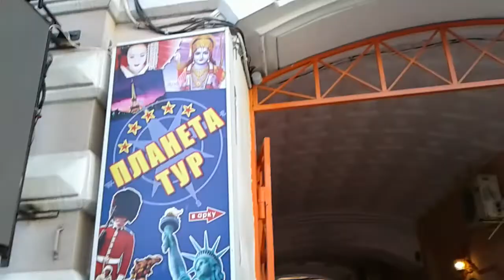Харинама Харьков 2020 06 08